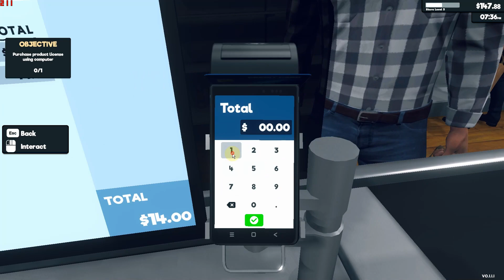Survive Day Two In Supermarket Simulator: Supermarket Madness!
Supermarket Simulator, Day Two. I restock and open for day two.  Need to make $200.00 to purchase a product license.

00:00 Introduction
00:17 Stocking up for Day Two
01:55 Open the Store
05:53 Day 2 Summary